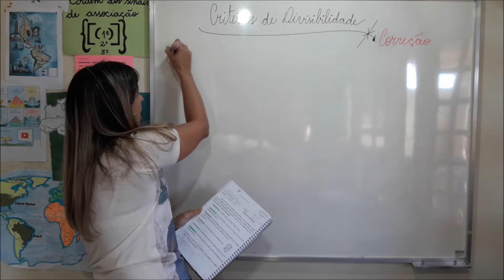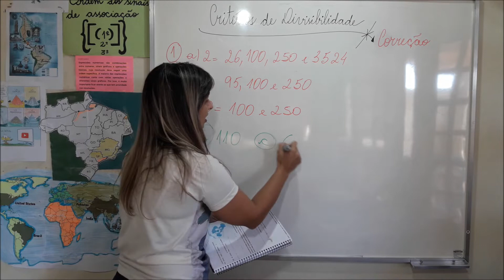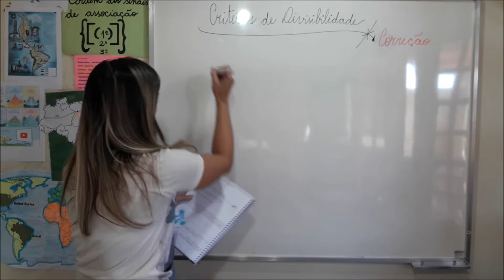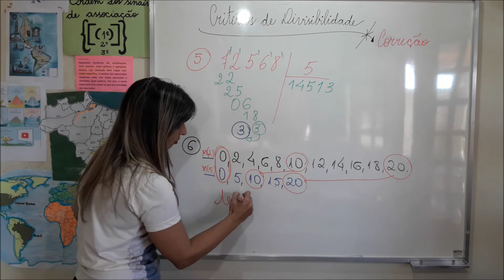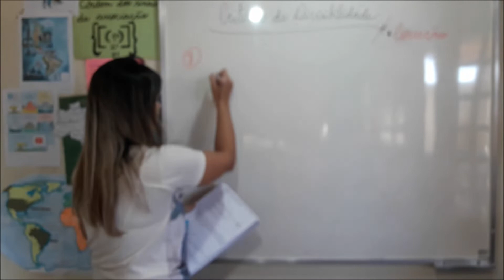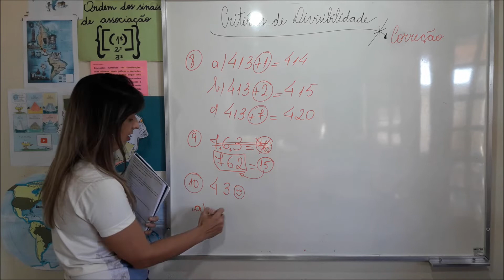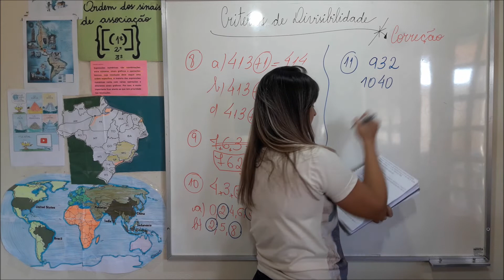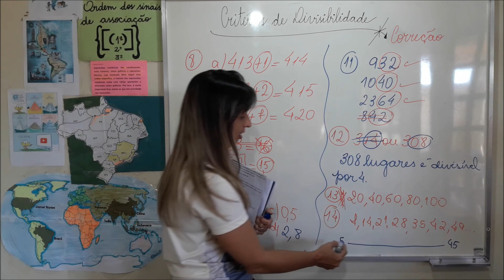5º Ano- Aula do dia 11/05/2020 - Profª Elisangela - Matemática - Critérios de divisibilidade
Videoaula de correção de atividades para fixação de critérios de divisibilidade